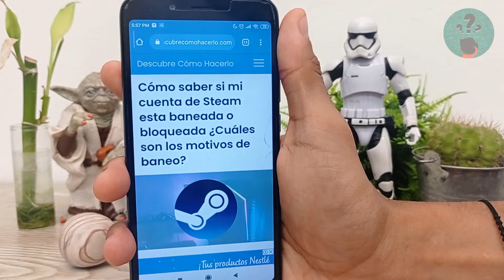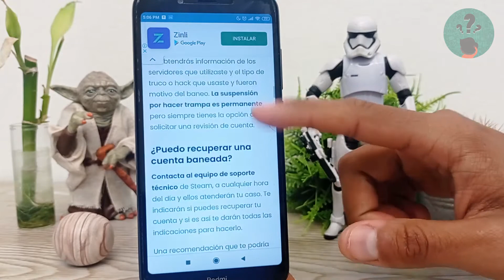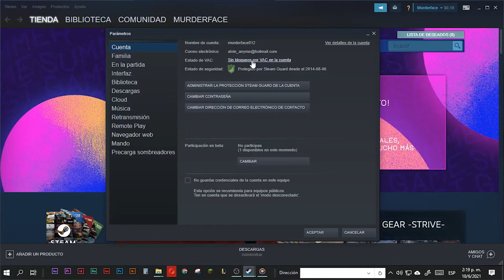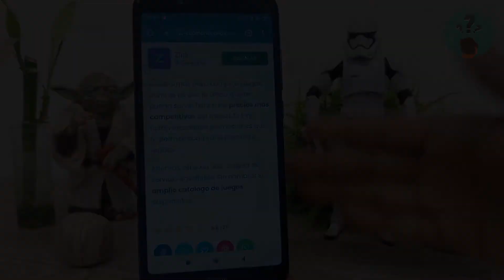Cómo Saber si mi Cuenta de Steam esta Baneada o Bloqueada ¿Cuáles son los Motivos de Baneo?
En este video descubre Cómo Saber si tu Cuenta de Steam esta Baneada o Bloqueada ¿Cuáles son los Motivos de Baneo? En el Canal Descubre Cómo Hacerlo encontrarás el mejor contenido. ¡No te lo puedes perder!